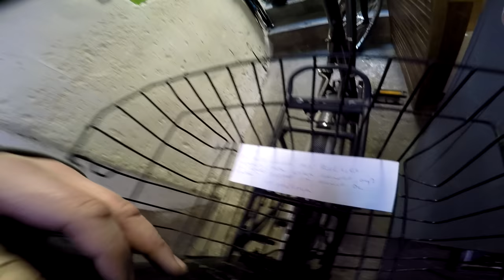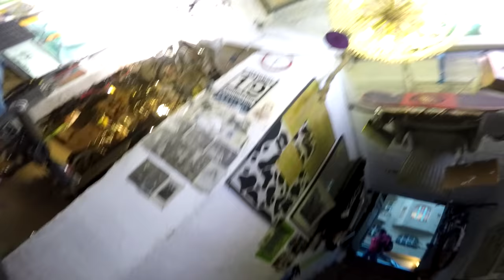306 er Querschnitt Straßenfeger Tommy bekommt Schelte weil geht uns doch nichts an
von wegen , das geht uns sehr wohl was an und zwar jeden der hier wohnt und vor allem jeden der sich einerseits darüber aufregt und auf der anderen Seite aber nichts tut damit sich etwas ändert. Leute, schmeißt euren Müll nicht auf die Strasse, nehmt Rücksicht auf eure Mitmenschen das gilt im Kleinen wie im Großen.